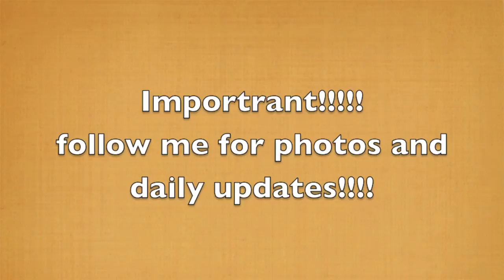Instagram release!!!! Follow!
Follow me for daily updates on my life and MCcoolest life!